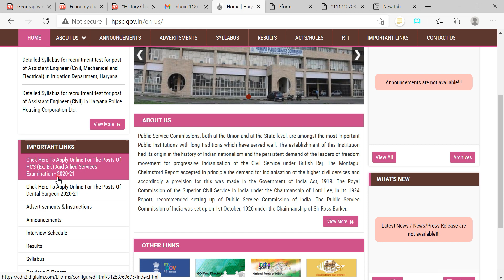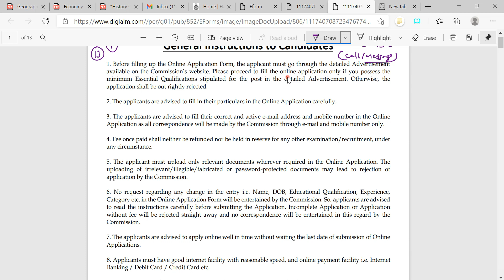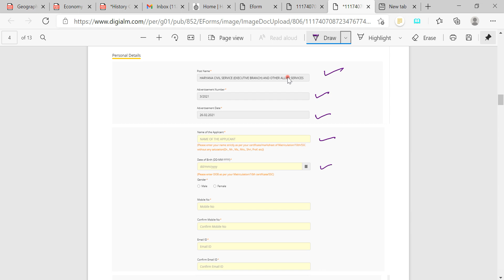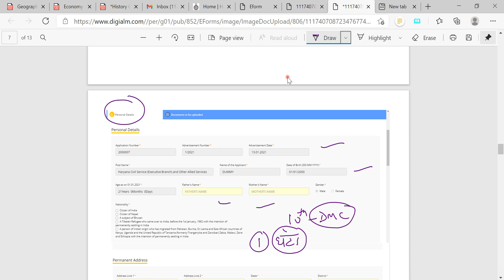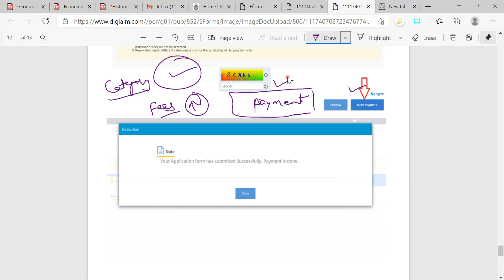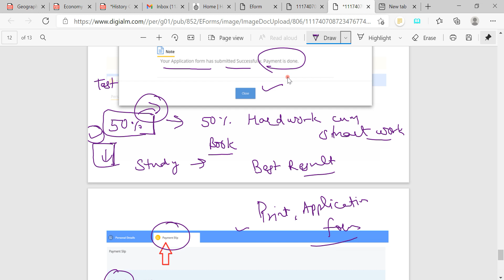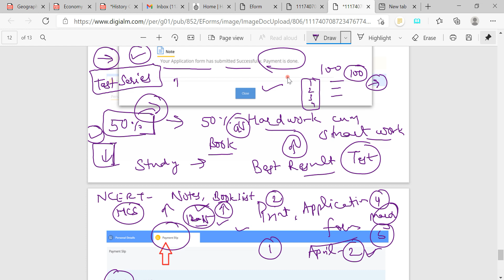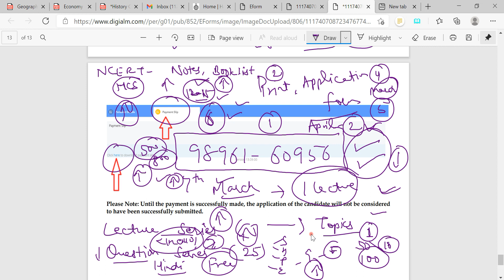hcs 2021 apply online link, best free study material, best test series for hcs 2021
1. Test series 30 test =2100 rs.
2. Notes for prelims and  mains =2100 rs.
3. Short notes and quick Revision notes = 1100 rs.

5000 rs m apko complete study material for prelims + mains + test series